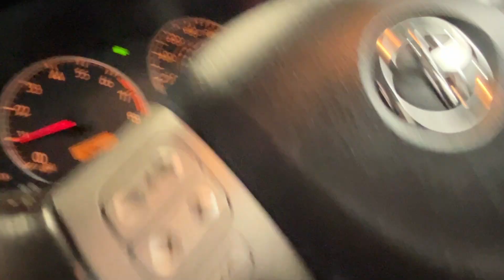2009 Toyota Corolla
Our 2009 Toyota Corolla S comes with a recent state safety inspection and our Signature Limited Life of Loan Limited Warranty!

This Corolla S Edition has the following features:

Cruise Control
Great Gas Saver
Owners Manual
Sunroof
Auxiliary
Dual Climate Control
Multi Adjustable Power Seats
Power Windows, Locks & Mirrors
CD & AM/FM Stereo

NO CREDIT CHECK! We guarantee approval for in-house financing with:

Identification
TBD Minimum Down Payment
Proof of Address & Income

Find your perfect Used Car in Fredericksburg, Stafford, Richmond, Fairfax, Woodbridge and Virginia

Airport Auto Sales – Used Cars for Sale, VA. We are a business that has provided over 8000 vehicles to the local community! Over the past 24 years, we have invested in our staff, our vehicles and our dealership so that we may now offer you the BEST buy here, pay here experience possible!

plus sales tax, title, and registration fees